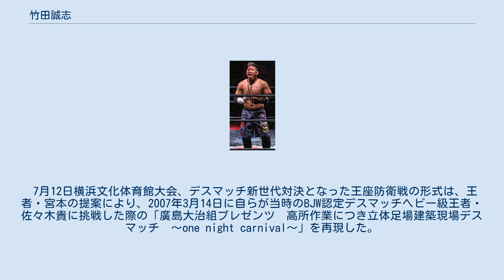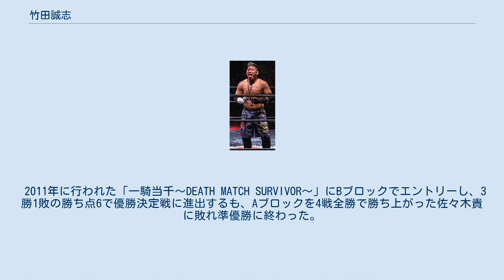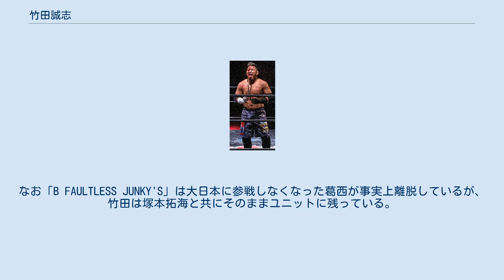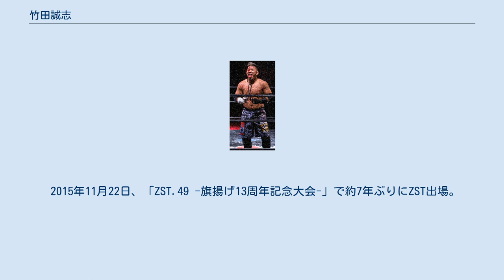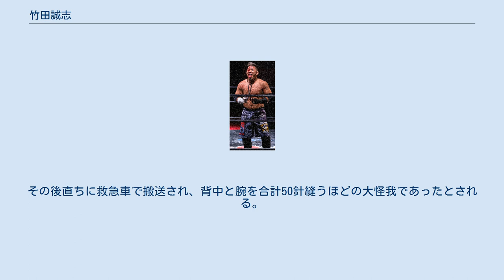竹田誠志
U-FILE_CAMP
竹田 誠志（たけだ まさし、1985年8月13日 - ）は、日本のプロレスラー、総合格闘家。
 中学生の頃からデスマッチに強い憧れを持っていた。
高校時代（自由ヶ丘学園高等学校、1年後輩にフジタ"Jr"ハヤトがいる）はレスリング部に所属し、国体への出場経験がある。
高校卒業後は専門学校に進学し調理師免許を取得。
卒業後、U-FILE CAMPに入門。
ZST、DEEPなど総合格闘技イベントに出場。
2007年1月20日、STYLE-Eのリングで佐々木恭介相手にプロレスデビューした。
 2008年4月、大日本プロレスに初参戦し、10月には憧れの葛西純と6人タッグで激突。
この試合はハードコアマッチとして行われ、竹田にとって大日本での念願のデスマッチデビュー戦となった。
またアパッチプロレス軍のリングでも葛西とカミソリデスマッチでの対戦をアピール（結果的には実現せず、"黒天使"沼澤邪鬼と画鋲デスマッチで対戦）するなど、デスマッチファイターとしての自分を前面に押し出すようになる。
 2009年1月、大日本プロレスの最侠タッグリーグに、木高イサミとのタッグでエントリー。
3月26日の後楽園ホール大会のメインイベントでは、当時のBJW認定デスマッチヘビー級王者の宮本裕向から勝利。
決勝トーナメントに進出を決める。
4月28日、後楽園ホール大会での準決勝は、伊東竜二・石川修司組と対戦し惜しくも敗れたが、5月9日の四日市大会で伊東が負傷し5月大会の欠場が決まると、決勝戦には代わって竹田・イサミ組が進出することとなった。
 5月28日、最侠タッグリーグ決勝戦は、空位となっていたBJW認定タッグ王座のベルトもかけられ、「最侠デスタワー 巨大蛍光灯タワー4コーナーデスマッチ」で佐々木貴・宮本裕向組と対戦。
30分時間切れ引き分け後、延長戦を行う大激闘の末、再び宮本から勝利。
最侠タッグリーグ優勝、第26代BJW認定タッグ王者となった。
そしてその勢いのまま、デスマッチ王者・宮本への挑戦を表明、宮本も承諾した。
 7月12日横浜文化体育館大会、デスマッチ新世代対決となった王座防衛戦の形式は、王者・宮本の提案により、2007年3月14日に自らが当時のBJW認定デスマッチヘビー級王者・佐々木貴に挑戦した際の「廣島大治組プレゼンツ　高所作業につき立体足場建築現場デスマッチ　～one night carnival～」を再現した。
両者の想像を上回る大激戦になった壮烈な攻防戦の中、最後は足場最上段からの渾身のムーンサルトプレスを喫して敗戦しまったが、デスマッチ歴わずか9ヶ月で実力が急成長して宮本は「素晴らしい挑戦者だった。今度は竹田がデスマッチの形式を決めてくれてもいい」と評価した。
 7月27日、関本大介＆岡林裕二組に敗れ、BJWタッグ王者の座を防衛することなく失った。
 2010年3月20日、STYLE-E西調布大会で行われたSTYLE-E無差別級選手権試合で、王者の大家慶次郎（大家健）を破り、第7代王者となった。
 2011年に行われた「一騎当千～DEATH MATCH SURVIVOR～」にBブロックでエントリーし、3勝1敗の勝ち点6で優勝決定戦に進出するも、Aブロックを4戦全勝で勝ち上がった佐々木貴に敗れ準優勝に終わった。
 2012年2月26日、アブドーラ小林が保持するBJWデスマッチヘビー王座に挑戦するが敗戦。
その後、以前から患っていた首の頚椎並びに椎間板の損傷により8月24日の大日本後楽園ホール大会を最後に欠場、10月30日の大日本後楽園ホール大会にて大日本のリングへ復帰することを宣言した。
12月9日の後楽園ホール大会において塚本拓海との「有刺鉄線ボード＆蛍光灯＋αデスマッチ」で復帰戦を勝利した。
 10月20日、STYLE-Eの母体であるU-FILE CAMPに移籍。
U-STYLEや格闘技への参戦も積極的に行う一方、大日本のデスマッチなど、STYLE-E以外でのプロレス活動も継続している。
 最近は憧れの存在としている葛西とユニットを組んで共闘しながらも対戦を続けており、2012年にプロレスリングFREEDOMSの「UNCHAIN」、2013年に大日本プロレスの「B FAULTLESS JUNKY'S」へ加わっている。
なお「B FAULTLESS J...